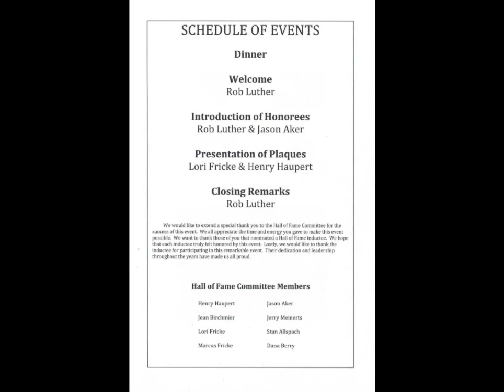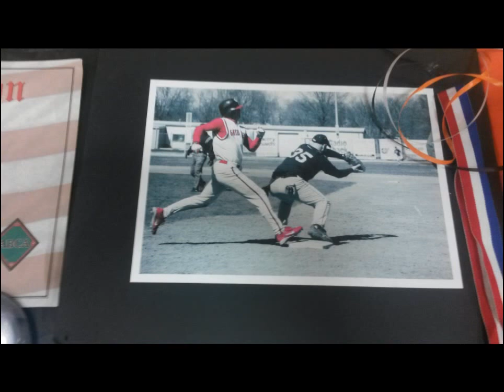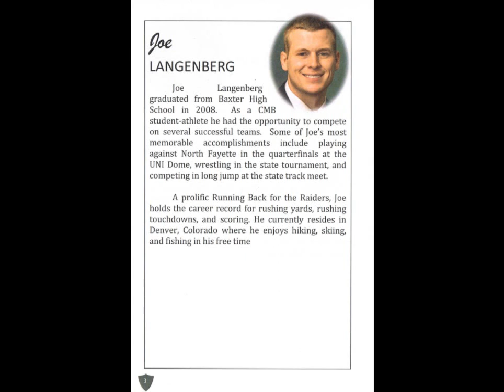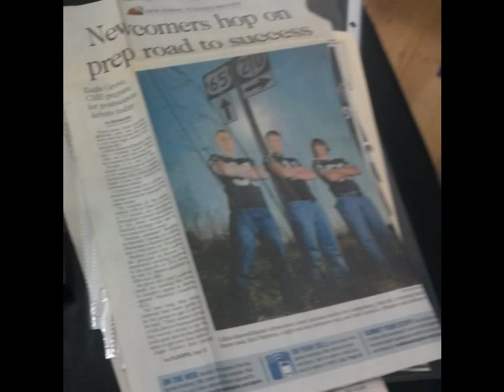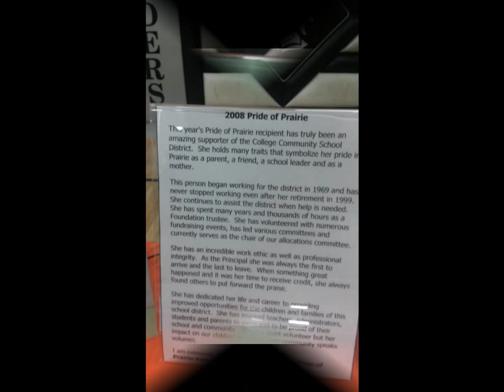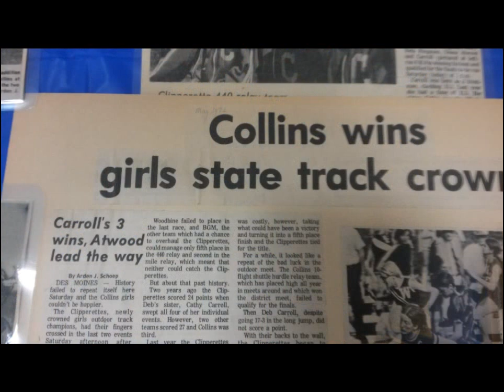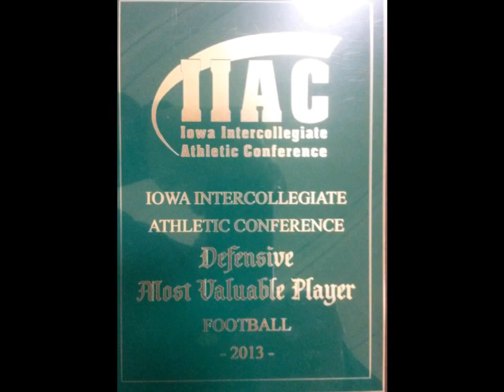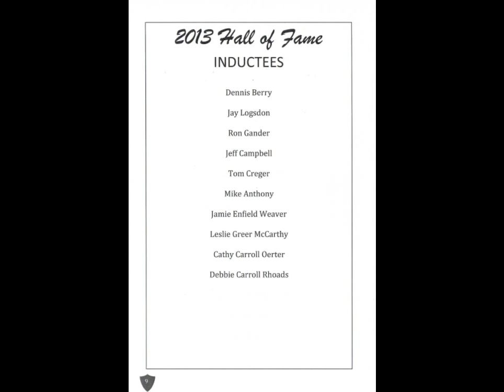2014 CMB Hall of Fame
2014 CMB Hall of Fame Induction
at Baxter, Iowa